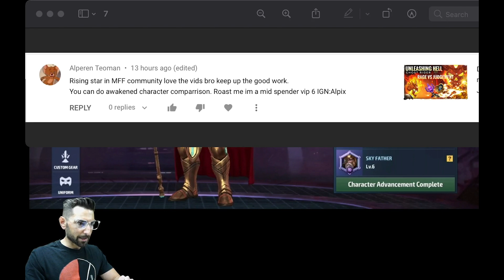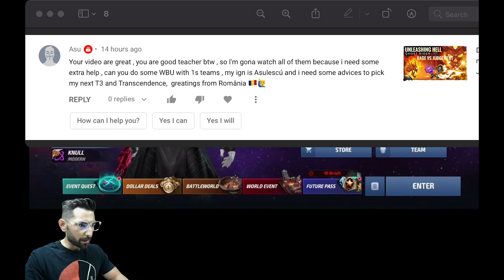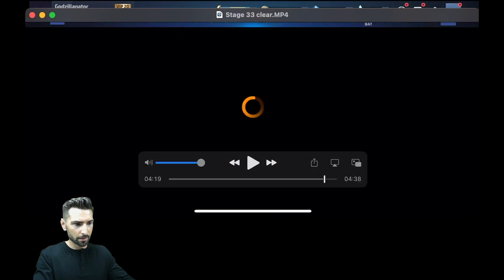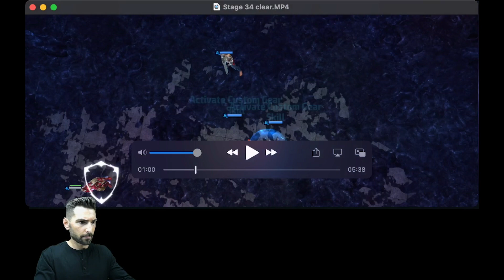Watch me CLEAR stage 33+34 clear KNULL WBL...Roast with Q+A..!! MARVEL FUTURE FIGHT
See what its going to look like when you get to stage 33+34 for KNULL WBL..!!
Account roast with some Q+A..!!